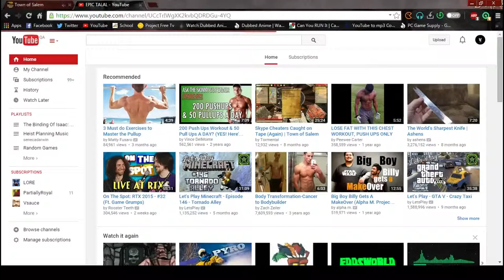Town of Salem: Part 5- "Making some friends"